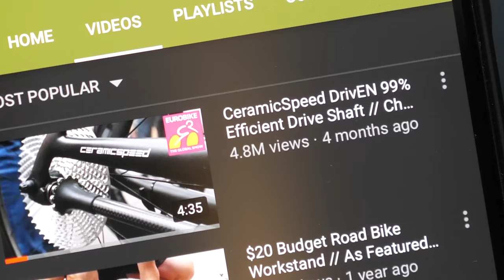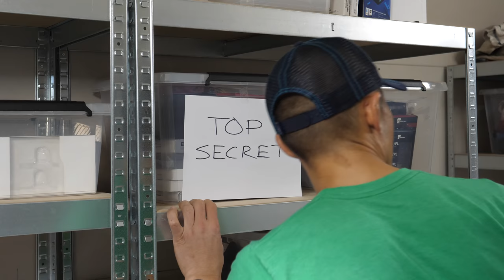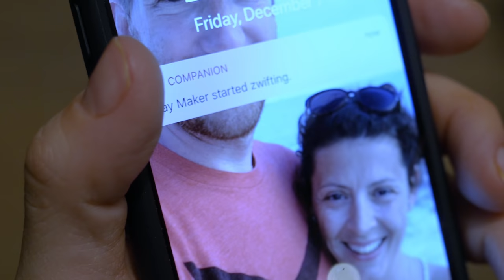Locked in the DC Rainmaker Cave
Special thanks to DC Rainmaker, The Girl, GPLama, and Von for helping out with this fun video!

Favorite Wearable (Amazon)
Bike GPS (Amazon)
Adventure GPS (Amazon)